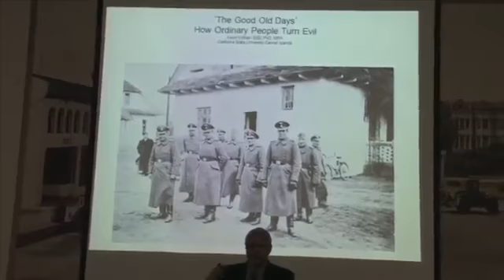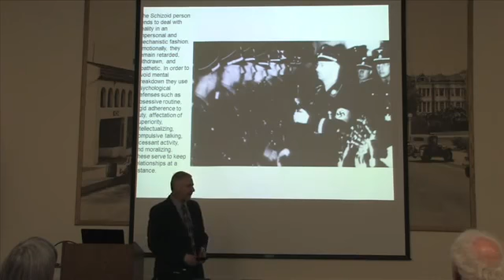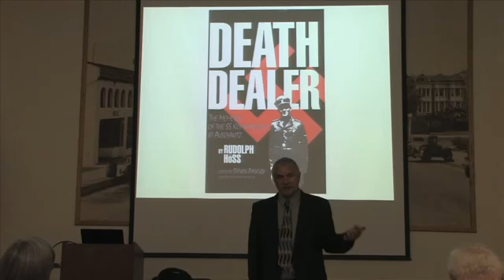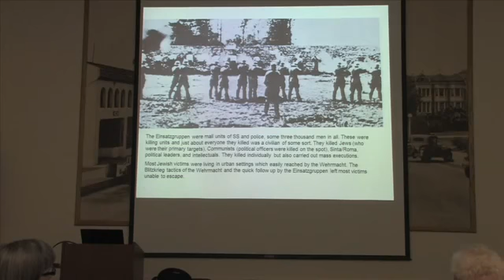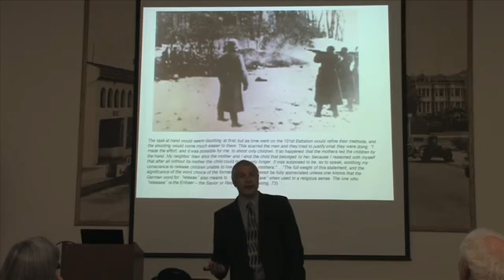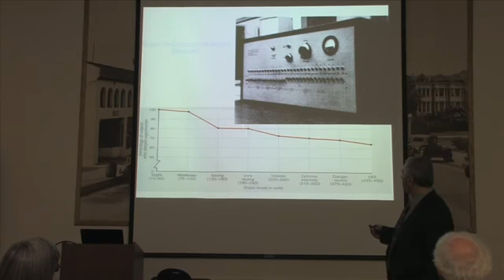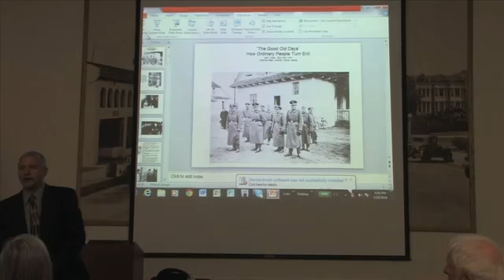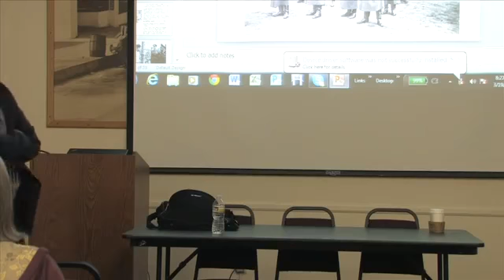Ordinary Men - How Normal People Can do Terrible Things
Lecture at the Foster Library, Ventura CA 2016
copyright Kevin Volkan 2016